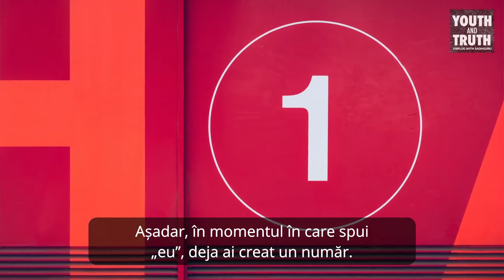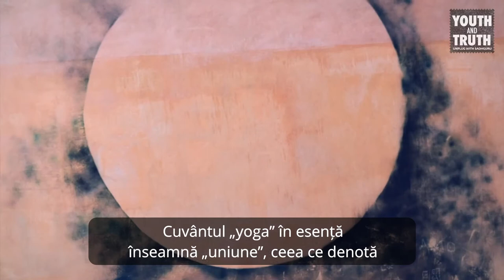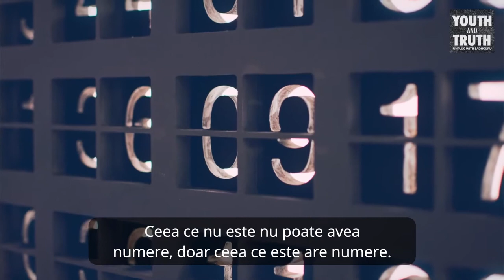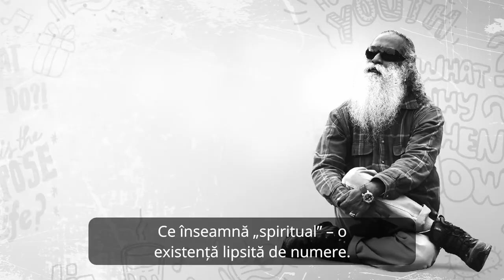Cum Ar Fi Viața Fără Numere - Sadhguru